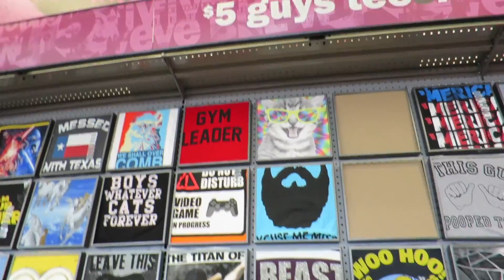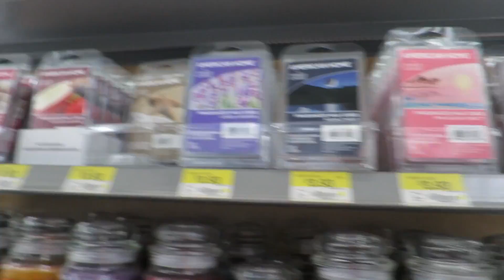Buscando una Funda Para mi Iphone 7 Plus / $80.00 DLS WTF?? 😳 - Octubre 5, 2016 ♡IsabelVlogs♡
Tomaaaaa!! así de largo o mas ??? jajaja no se crean ! después de la quejadera que hubo por el ultimo vlog que fue muy corto pues esta vez se los doy doble !! muchísimas gracias por querer verme por mas tiempo en verdad que yo no las quiero aburrir tanto por eso los pongo de vez en cuando cortitos .

YOUNOW - Isabellabeauty

✓ MUCHOS LIKES
✓ COMPARTAN

LINKS IMPORTANTES !

🎀IPSY ...

- Isabel ♡